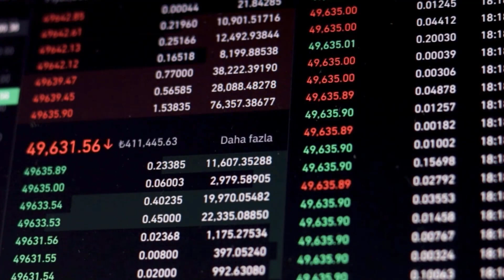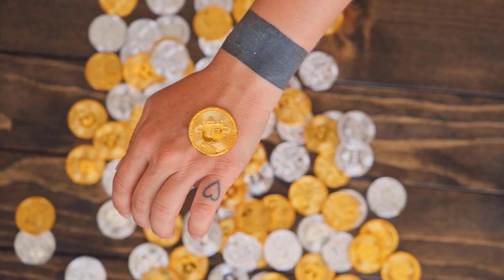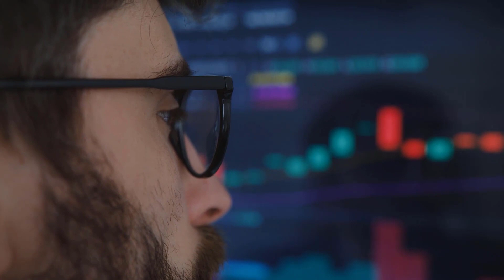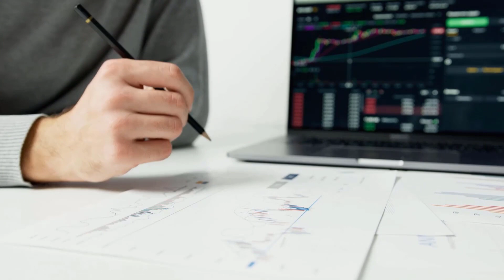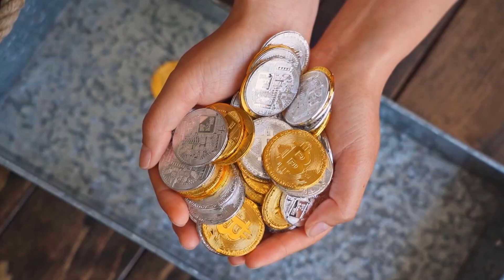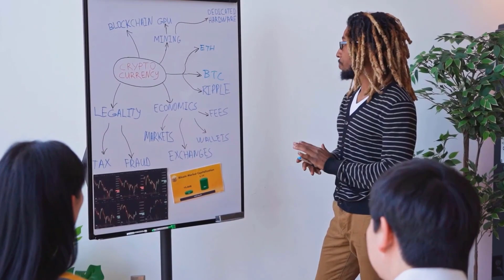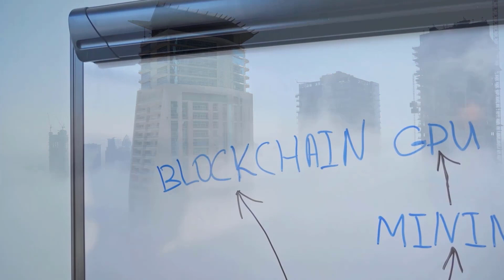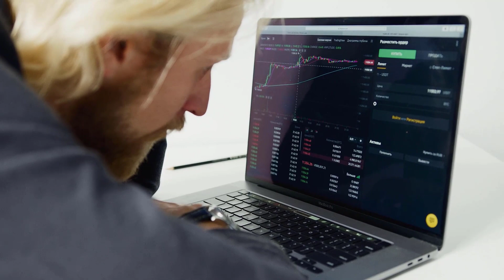REEF 9000% AFTER THIS DATE?? IS IT TRUE - REEF PRICE PREDICTION 2023 & MORE